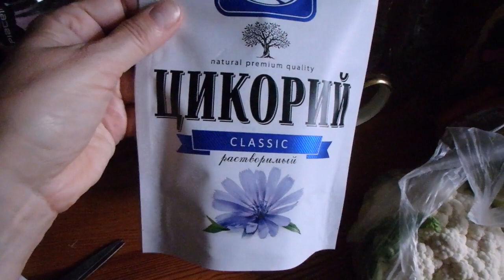покупки из секонд хенда за 30 центов, считай - даром)))